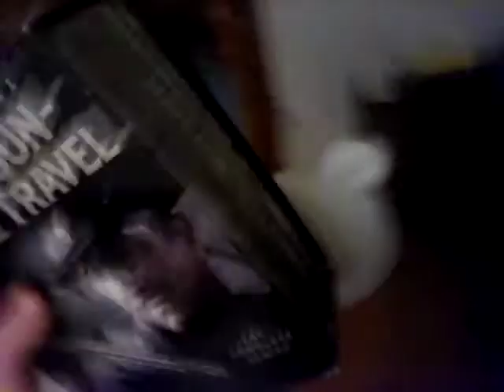Mr Polar Bear Watches The CBS DVD Logo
contains mild language